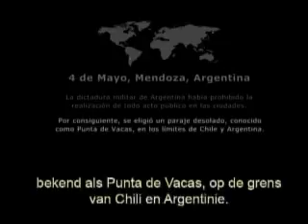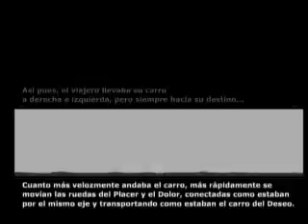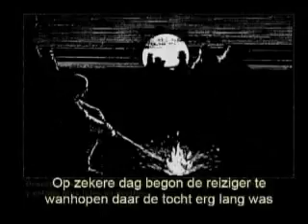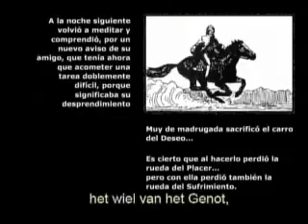SILO Dutch Genezing van het lijden